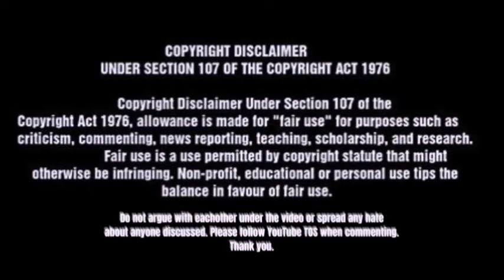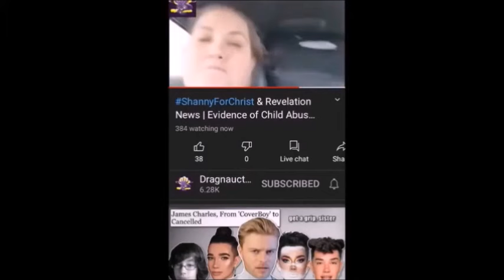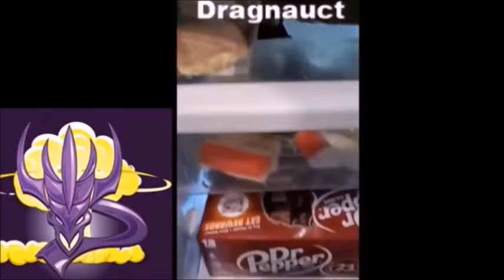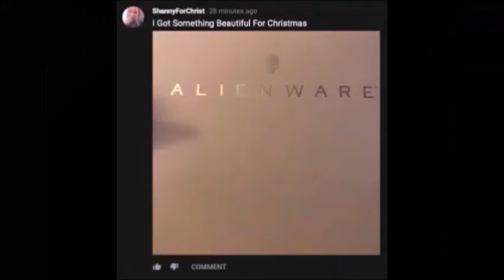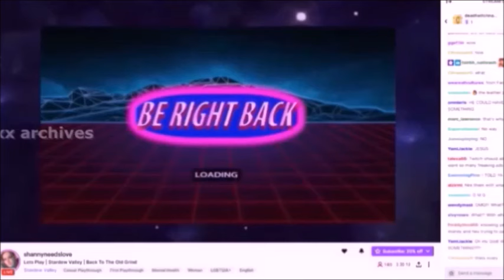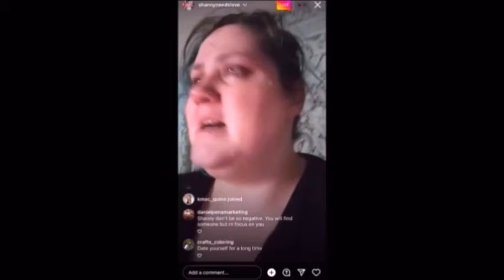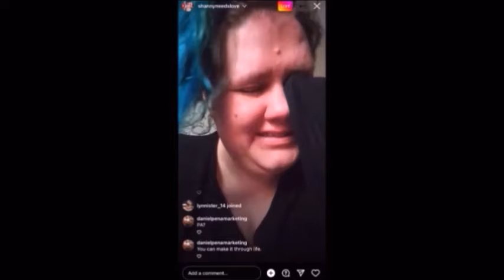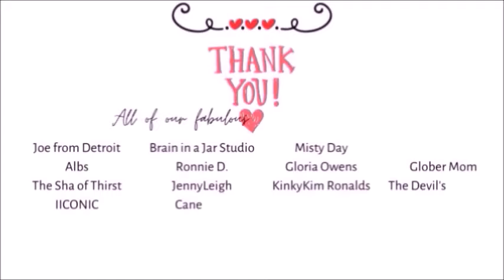Shanny4Christ : The Worst Lolcow : A Deep Dive | Part Two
Part 2 of the Shanny4Christ Deep Dive.